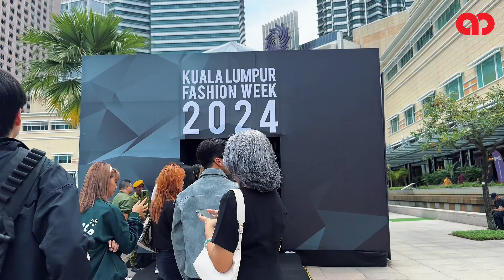AmBank @ KLFW 2024 - Day 4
It’s the 4th day of the KLFW 2024! This time, we caught up with Stevenson Yip, our Head of AmPrivate Banking.
This year’s edition is AmPrivate Banking’s first involvement in KLFW. 🥳